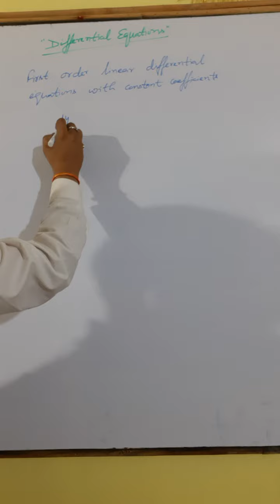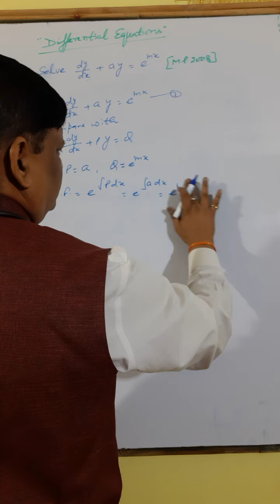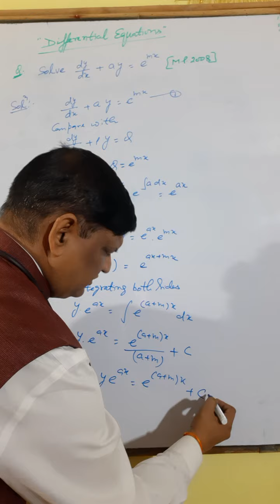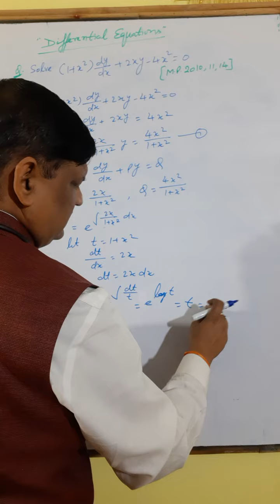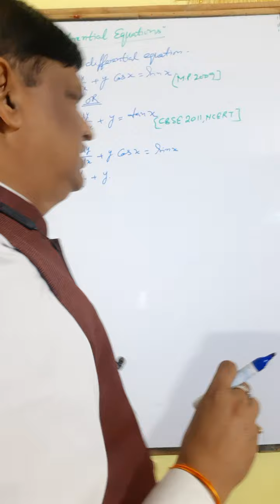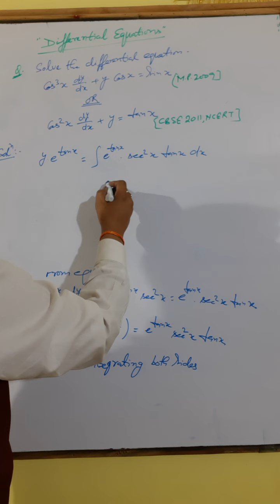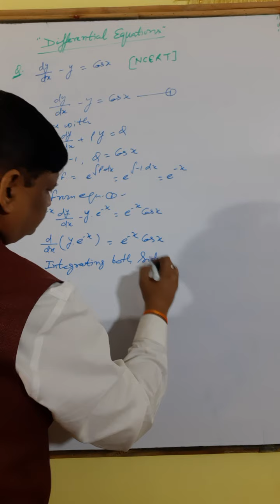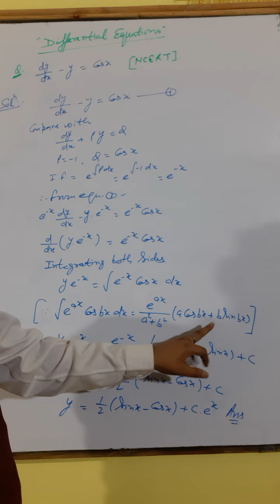Class 12: Differential Equations [NCERT/CBSE/M.P.]Lecture6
IIT-JEE
First order linear differential Equations with constant coefficient